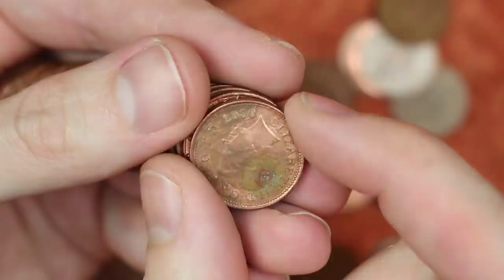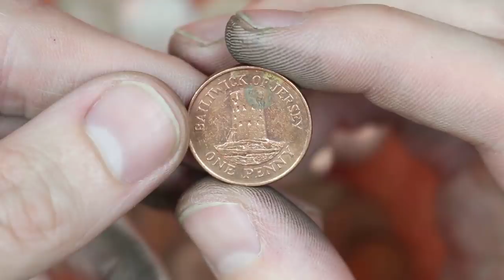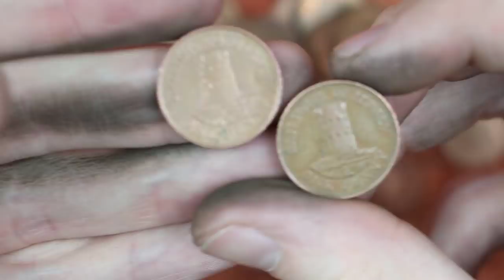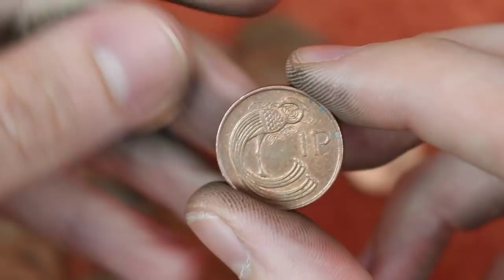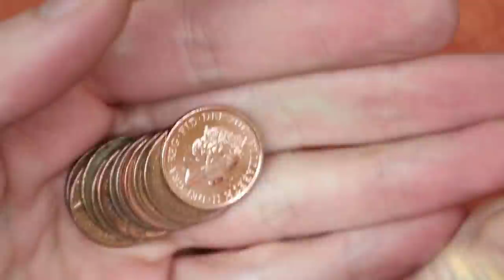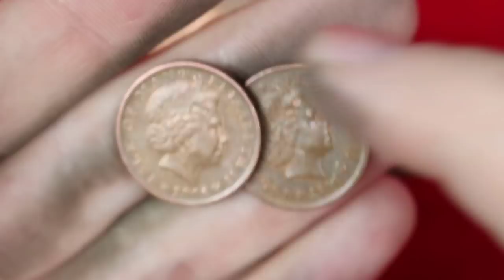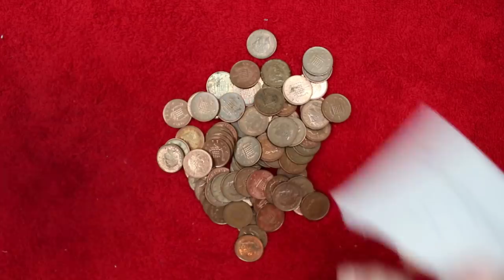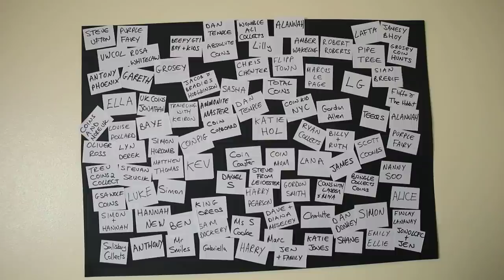World Record Attempt!!! 12,000 Penny Hunt #7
hello and welcome back today I am continuing my monthly video series where I try to break the world record of most coins from the same year in a collection. I am hunting for the 2000 1 pennies which are very very common. If you want to help out and have some and would be kind enough to send them to the POBox address you'll go onto my thanks board. I hope you enjoy!